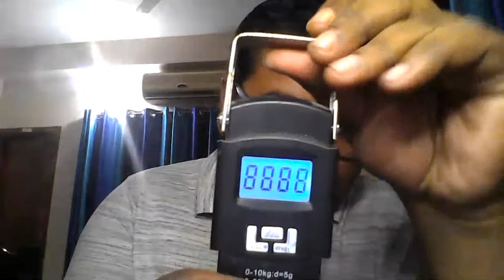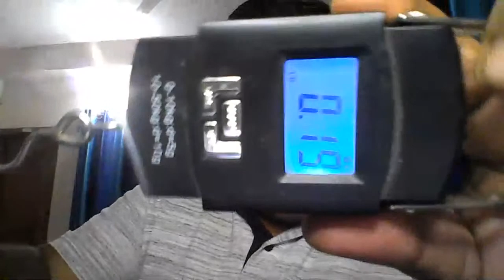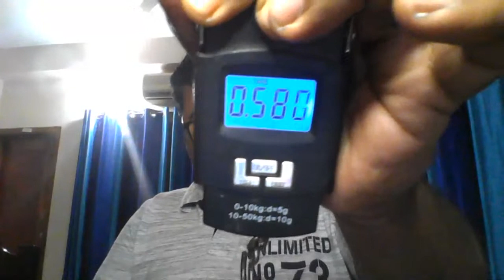সুতা না ছিড়ে সুইভেল বাধা এবং খোলা: Live on Swivel Knot Fishing Technique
This video is about: সুতা না ছিড়ে সুইভেল বাধা এবং খোলা: Live on Swivel Knot Fishing Technique